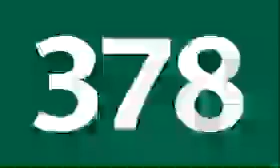Ligne 378. Cet autobus a pour terminus : Nanterre-Ville RER